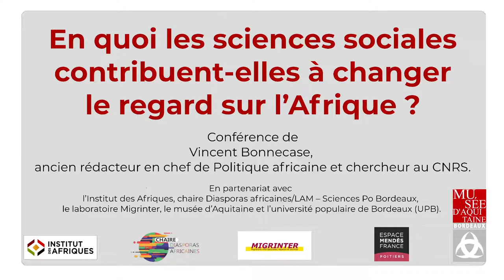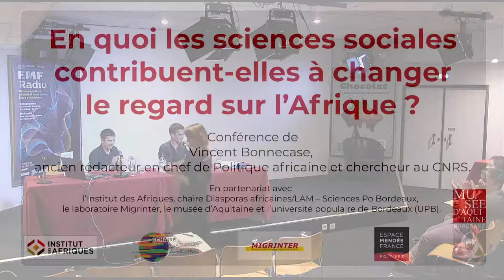En quoi les sciences sociales contribuent-elles à changer le regard sur l’Afrique ? - V. Bonnecase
Conférence par Vincent Bonnecase, ancien rédacteur en chef de Politique africaine et chercheur au CNRS.
Introduction par Kamel Doraï, chercheur au CNRS, laboratoire Migrinter, université de Poitiers.

Comment la recherche de sciences sociales en et sur l’Afrique a-t-elle évolué durant les dernières décennies ? Quelles sont les lignes de fracture qui se dessinent aujourd’hui ? Quel sens cela a-t-il de continuer à promouvoir des études africaines dans les universités ? Qui y parle d’Afrique, et à qui ? Dans quelle mesure le continent africain constitue-t-il un site privilégié pour comprendre l’évolution plus générale du monde à l’ère néolibérale ? Ce sont ces questions qui traversent le dernier double-numéro de Politique africaine conçu à l’occasion des 40 ans de la revue. Elles seront abordées par Vincent Bonnecase, ancien rédacteur-en chef de Politique africaine et chercheur au CNRS. La conférence sera introduite par Kamel Doraï, également chercheur au CNRS, spécialisé sur la question des réfugiés au centre de recherche Migrinter de l’Université de Poitiers. À l’heure où les sciences sociales paraissent parfois manquer de soutien institutionnel, il s’agira aussi de montrer leur importance pour comprendre les réalités du monde, et la manière dont elles aident à changer de regard sur les sociétés et les diasporas africaines.

Vincent Bonnecase a été corédacteur en chef de Politique africaine aux côtés de Julien Brachet, avec qui il a coordonné le double numéro « L’Afrique des sciences sociales » publié à l’occasion des 40 ans de la revue (n° 161-162, 2021). Il est chercheur en science politique au CNRS et membre de l’Institut des mondes africains à Paris. Il travaille plus spécifiquement sur l’histoire de la pauvreté et la colère sociale en Afrique sahélienne. Il a écrit La pauvreté au Sahel. Du savoir colonial à la mesure internationale (Karthala 2011) et Les prix de la colère. Une histoire de la vie chère au Burkina Faso (Les éditions de l’EHESS, 2019).

En partenariat avec l’Institut des Afriques, chaire Diasporas africaines/LAM – Sciences Po Bordeaux, le laboratoire Migrinter, le musée d’Aquitaine et l’université populaire de Bordeaux (UPB).